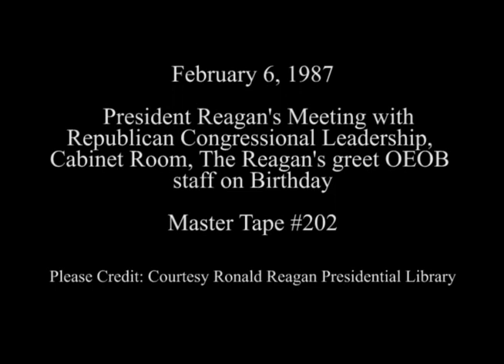President Reagan's Photo Opportunities on February 6, 1987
Full Title: President Reagan Meeting with Republican Congressional Leadership in Cabinet Room, President and Nancy Reagan Greet OEOB Staff birthday. 4th Floor Hallway OEOB (Rudy Hines holding balloons) on February 6, 1987

Transcript: N/A

Production Date: 2/6/1987

Access Restriction(s):Unrestricted
Use Restriction(s):Unrestricted